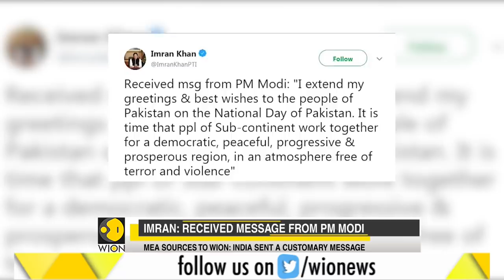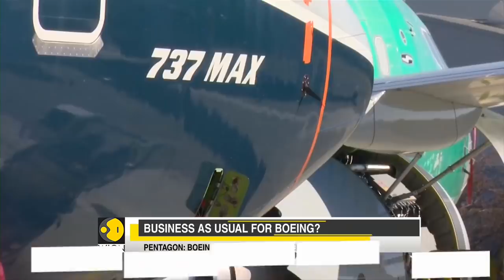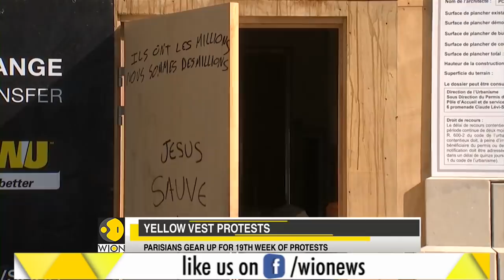WION Speed News: Watch top national and international news of the morning - March 23, 2019